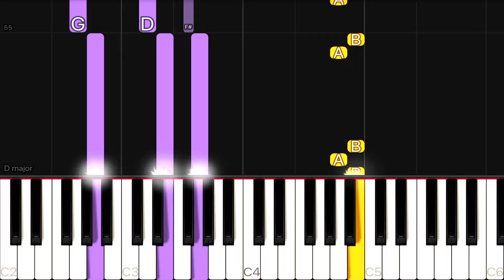Daniel Caesar - Best Part ft. H.E.R | EASY Piano Tutorial